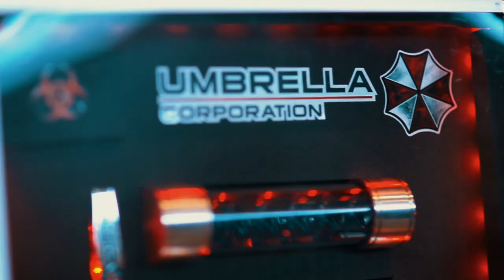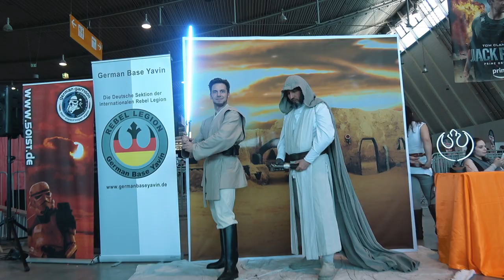► COMIC CON 2018 Stuttgart, Germany - COSPLAY MUSIC VIDEO - PART 2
Found yourself in the video? Tag yourself in the comments!